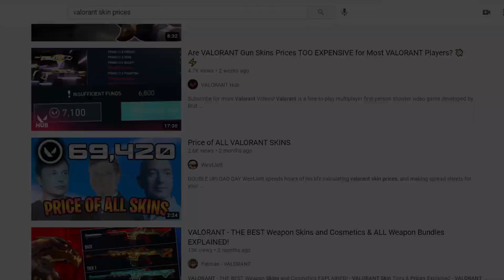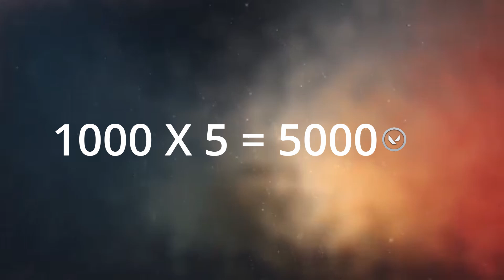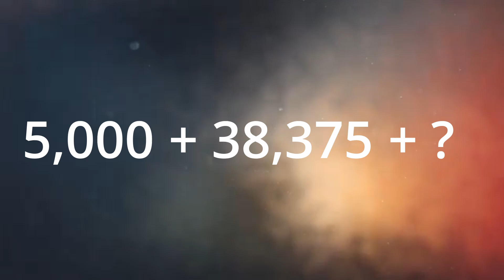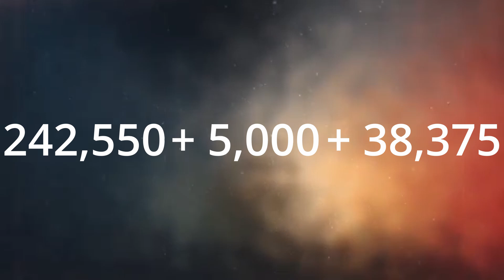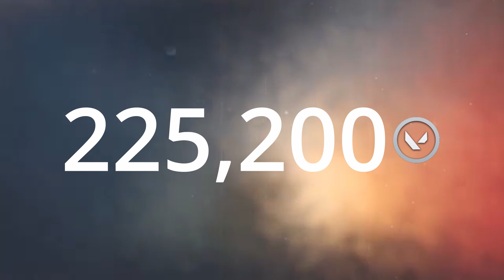What Does It Cost To Buy Every Skin In Valorant?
I calculated how expensive it was to purchase every single skin in Valorant. I did these calculations for 3 scenarios, if you were to purchase every bundle deal, if you didn't buy any of the bundles and how much it would cost to fully upgrade every gun and get every color variant.

0:00 - Introduction
0:31 - Price With Bundles
3:25 - Price Without Bundles
4:52 - Price to Fully Upgrade
8:52 - Conclusion/End Card